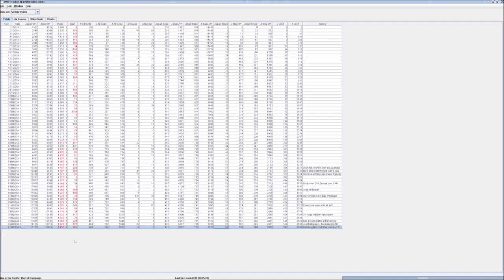War in the Pacific AE - Lodrik v Heiden: IJN DECIMATED at PORT BLAIR! 24 Feb 1942 Combat & Intel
It's the naval surface battle we've been looking for since the campaign began!

Our valiant forces in the Bay of Bengal, lead by HMS Royal Sovereign, have seized the initiative and engaged the enemy landing forces at Port Blair.  It was an epic, but lopsided battle you don't want to miss!

To put a cherry on top of the day, our submarines decided to actually do something this turn and we bagged a couple ships with solid torpedo strikes, one of them being quite the haul.

It wasn't all rosey for us today though.  We suffer a crippling defeat on Java, and my little CAP trap at Changsha didn't quite work out as intended.  Still, I'm happy with this turn and I hope you will be too!

00:00:00 Introduction
00:00:47 Combat Action/Replay
00:15:39 Intelligence Analysis/Situation Report
00:40:02 WitPTracker Victory Points Report
00:41:45 Ending Credits

My WitP Discord Server, ALL are welcome!

Photo captions:
(Thumb) HMS Royal Sovereign firing at Japanese landing ships
(1) HMS Royal Sovereign
(2) HMS Royal Sovereign